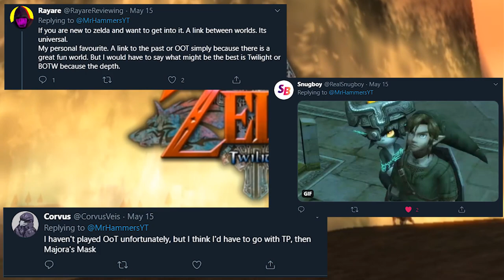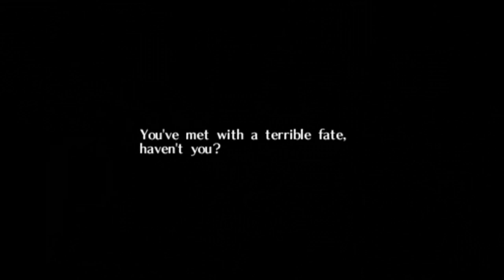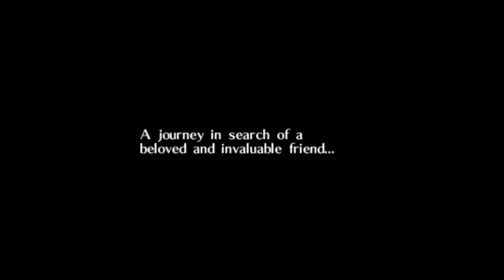Why Majora's Mask Is The Greatest Zelda Game of All Time | A Retrospective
Taking a retrospective look at Majora's Mask and mathematically calculating why it indeed is the best Legend of Zelda game of all time.

0:00 - Introduction
1:03 - Brief History
2:44 - Creepiness & Atmosphere
6:34 - Narrative
10:20 - Gameplay
13:13 - Symbolism
17:06 - Breath of the Wild
19:46 - Conclusion